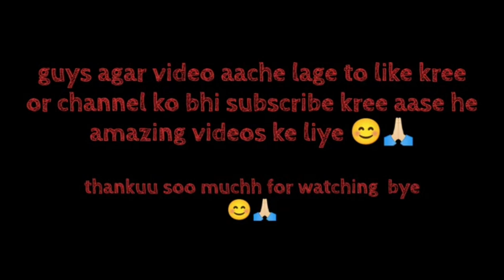T - Shirt के आगे ' T ' क्यों लगाते हैं ? Must Watch 🤯.